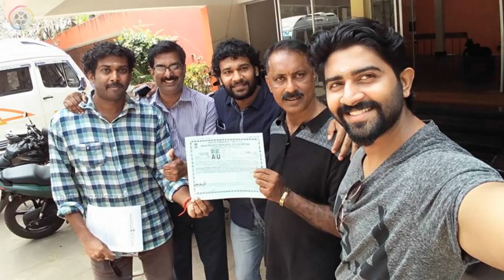Nandini Serial Actor Rahul Ravi Family Photos- New 2017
Nandini Serial Actor Rahul Ravi (Arun) Family Photos with his father Ravi Ramu, mother Kshema and sister Varsha Pics. Rahul Ravi is an Indian film and television actor, who mostly appeared in Malayalam movies. He was born on 21st December 1988 at Triprayar, Thrissur.  He is famous from super hit serial ‘Ponnambili’ and now Nandini which running in Sun Tv, Surya TV, Gemini TV, Udaya TV.